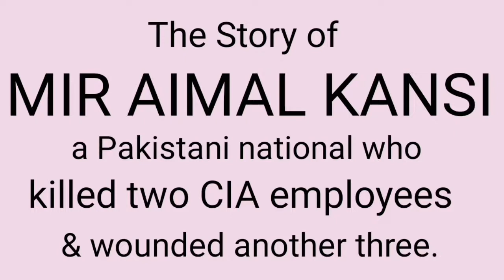Mir Aimal Kansi - a Pakistani national who killed 2 CIA employees & wounded another 3